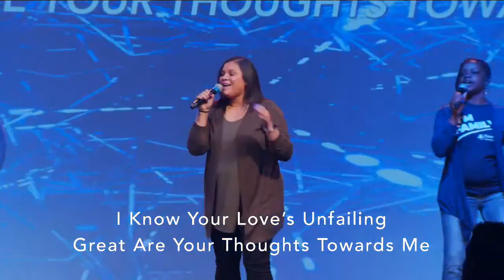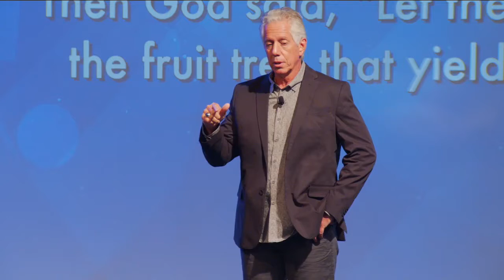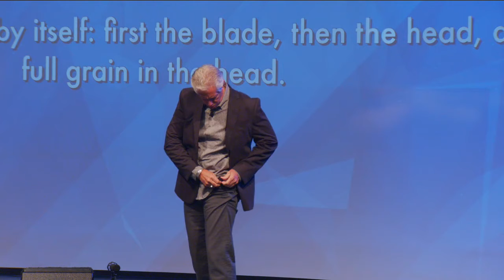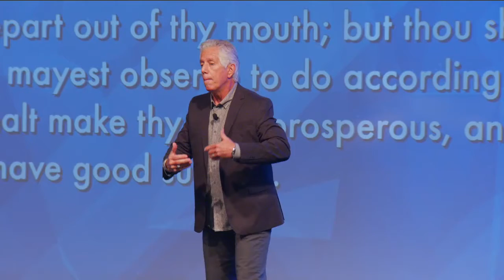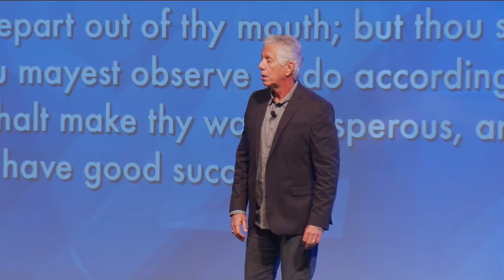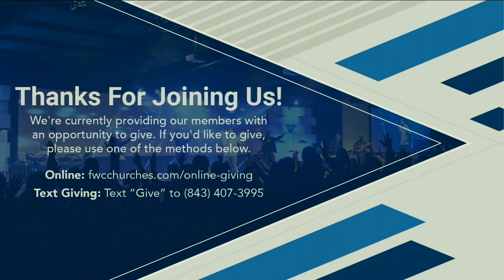FWC Florence Live Stream - October 7, 2018 6:30pm - Rev. Paul Chase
This is a recorded live stream from our 6:30pm service Sunday, October 7, 2018 with Rev. Paul Chase from the Philippines.